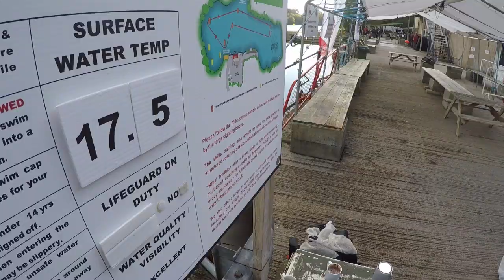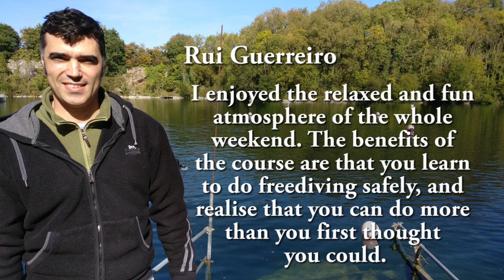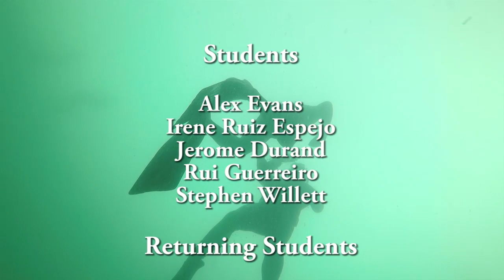Benefits of freediving RAID course 29 30 sept 2018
As a freediving school, Go Freediving knows what the benefits of freediving are and knows what impact these benefits have on those who choose to embrace freediving as a sport, past-time or, way of life.

Our latest students had an awesome time on their course.
If you want to find out more about the benefits of freediving or find out exactly what Rui, Jerome, Stephen, Alex, Irene thought of their course, visit this page and read their testimonials